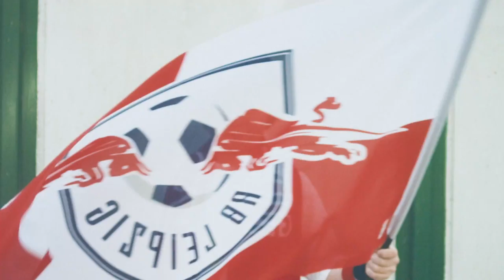ballesterer № 120: RB Leipzig – Gute Bullen, böse Bullen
There are many different opinions on the RB Leipzig football club - and they are seldom the same. The club polarizes like no other in the German Bundesliga. Here are nine of the most popular myths around the rise of RB Leipzig.

Zu RB Leipzig gibt es viele Meinungen – und die sind selten miteinander zu vereinen. Der Klub polarisiert wie kein anderer in der deutschen Bundesliga. Neun Thesen zu den populärsten Mythen rund um den Aufsteiger.

Directed by ruckspiel
Actor: Leo
Cinematography: Clemens-Josef Prankl (Zwupp)
Editing: Clemens-Josef Prankl (Zwupp)
Sounddesign: Clemens Bacher & Paul Movahedi (Cid Rim & The Clonious)